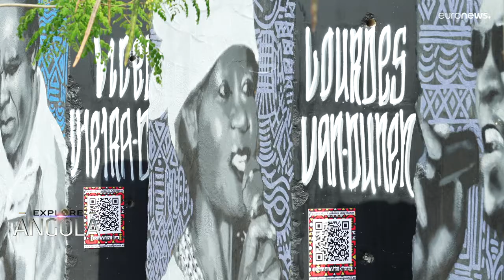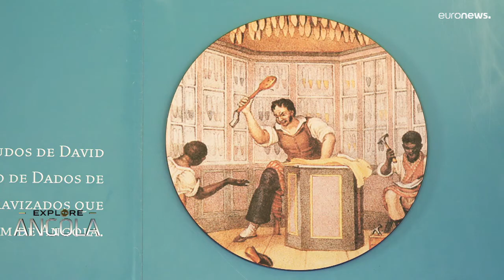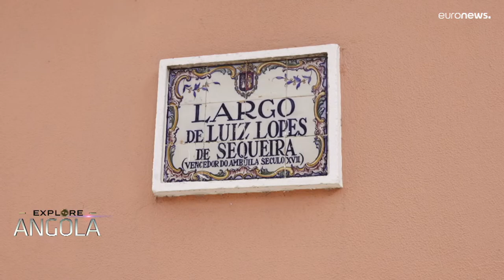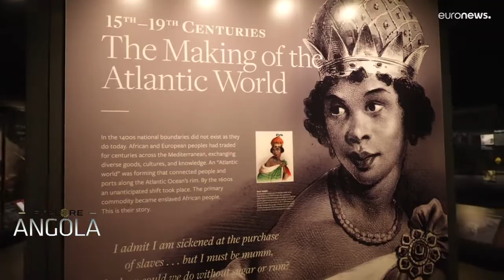Luanda: Ein Jazzmusiker auf Entdeckungsreise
Der US-amerikanische Schlagzeuger Gregory Hutchinson entdeckt die Hauptstadt Angolas und ihre vielen geschichtsträchtigen Orte.